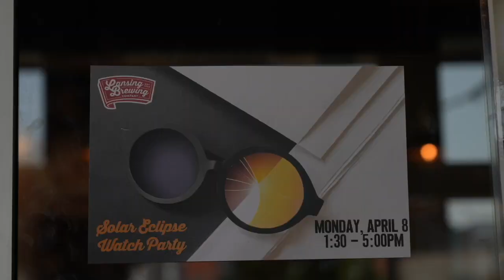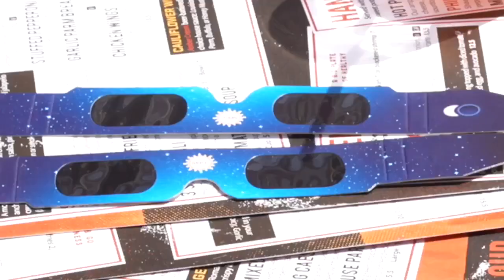Brewing up a view: Lansing Brewing Company hosts Solar Eclipse Watch Party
Did you see it? Neighbors gather at Lansing Brewing Company to experience the solar eclipse.